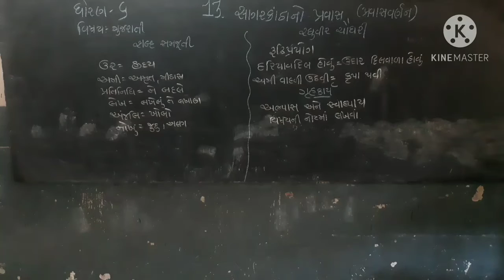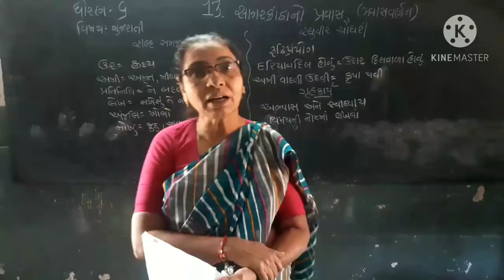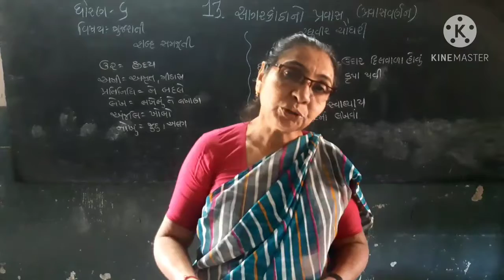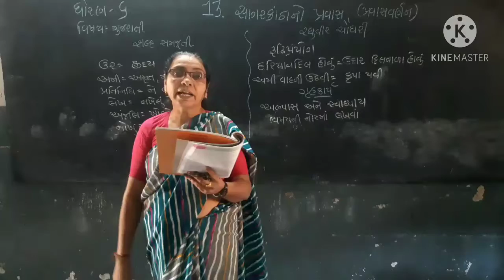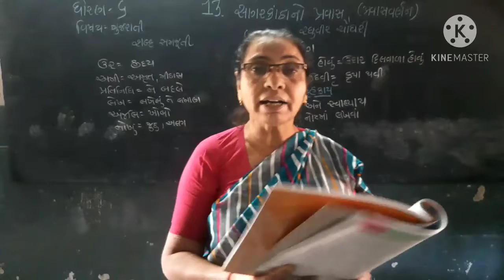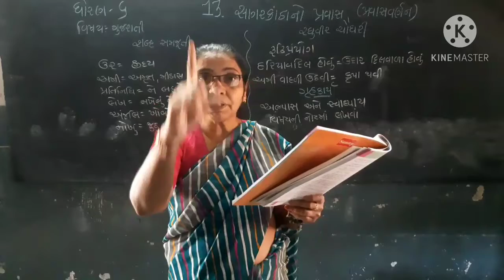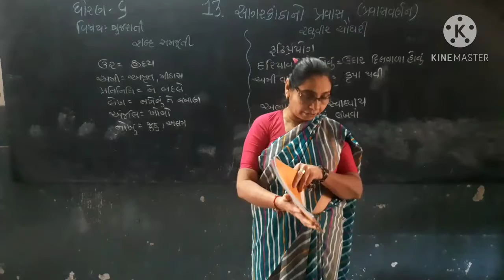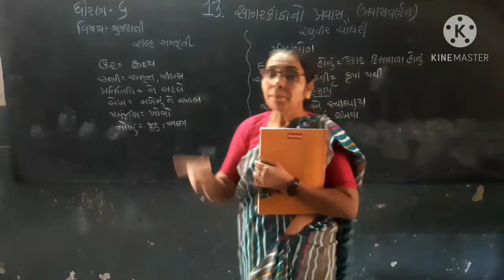STD-6 Gujarati Lesson-13 Part-2 SEM-2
ધોરણ-૬ ગુજરાતી પાઠ-૧૩ સાગર કાંઠાનો પ્રવાસ ભાગ-૨ સેમ-૨